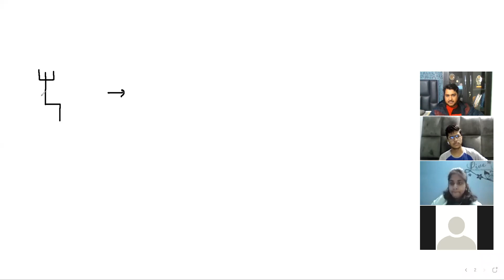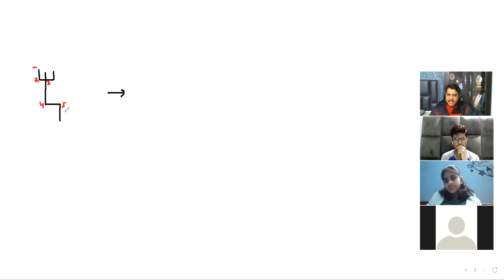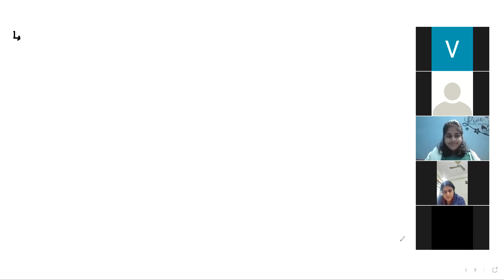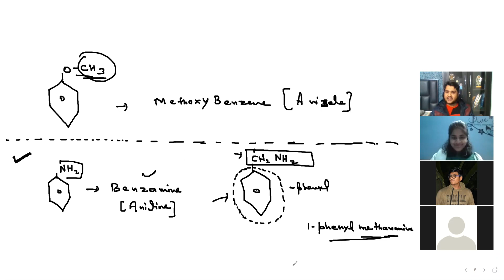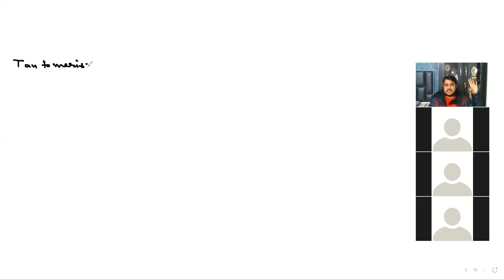ILC 11 Chemistry ( Nomenclature and Isomerism )